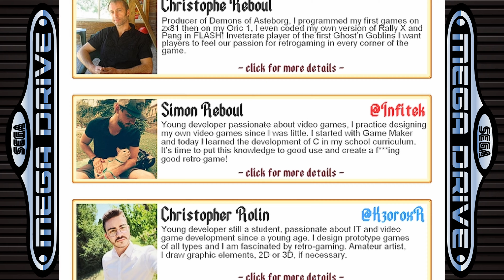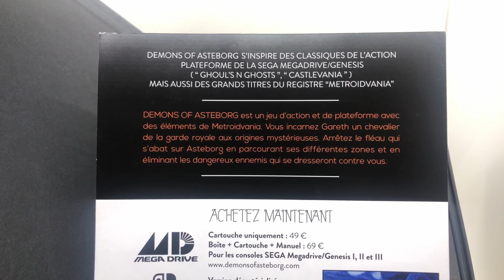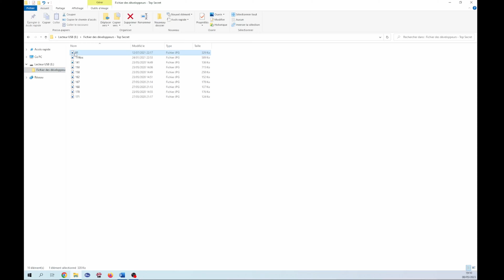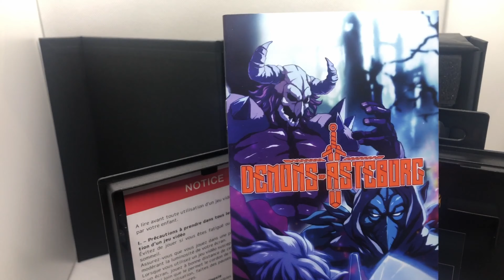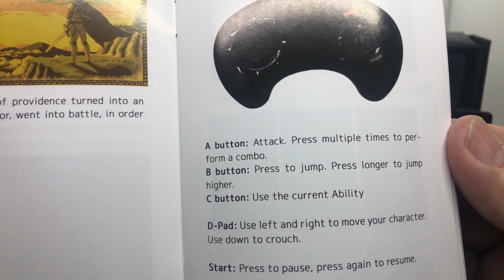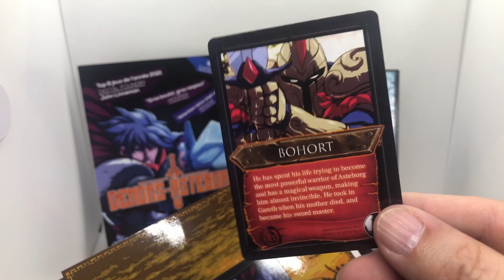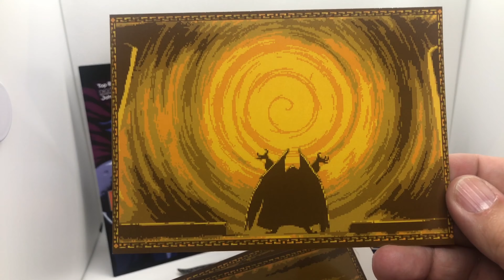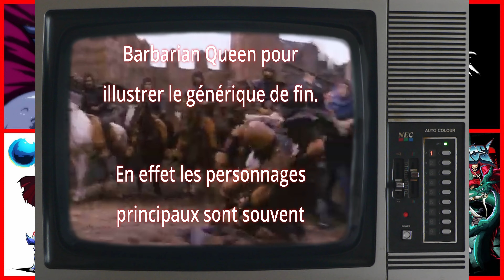#369 - De Demons of Asteborg à Astebros...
De Demons of Asteborg à Astebros...

Passage en revue d'un jeu indépendant dédié à la Mega Drive et conçu par le l'équipe française de Neofid Studios.